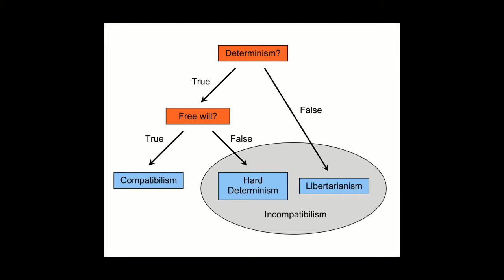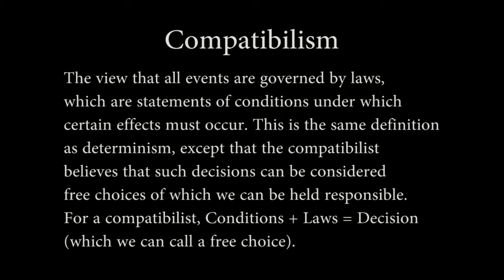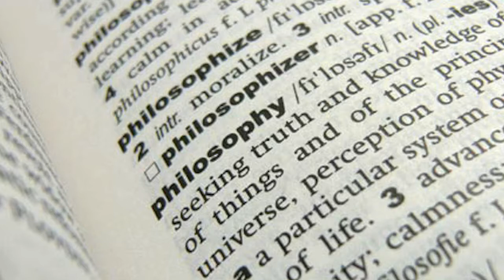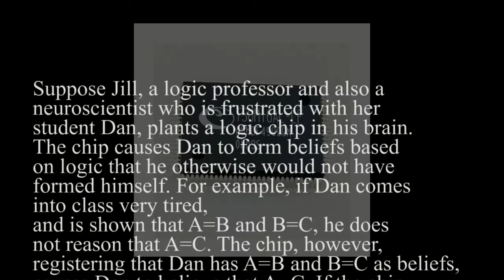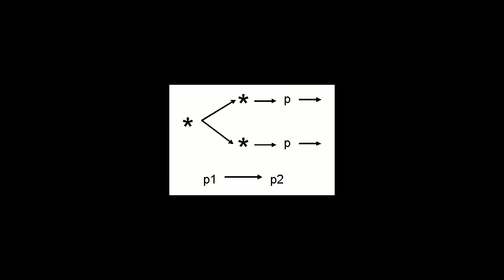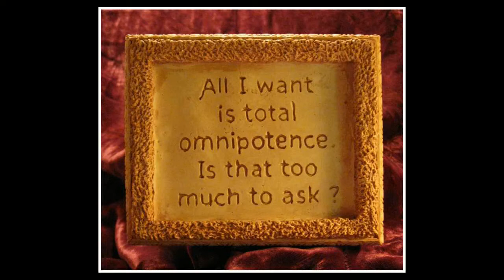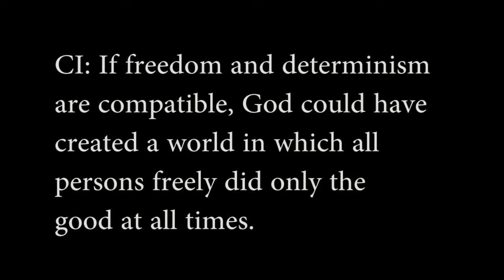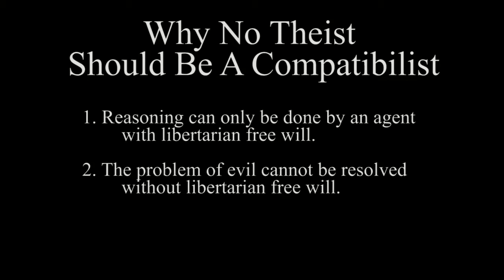Why no Theist Should be a Compatibilist